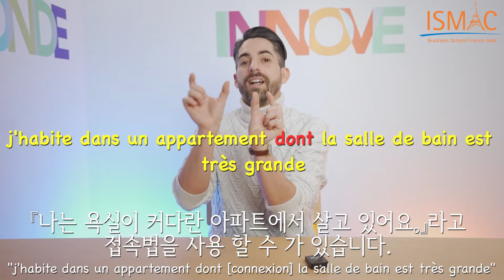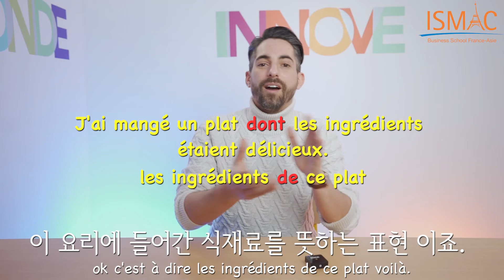【한국어】관계대명사 “Dont”에 대해서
안녕하세요！ 저는 파리 ISMAC어학원의 아드리안 선생님 입니다.
오늘의 영상에서 소개할 내용은, 학생분들이 조금 어려워 할 수 있는 부분인데, 바로 관계대명사 "dont"에 관한 내용입니다.